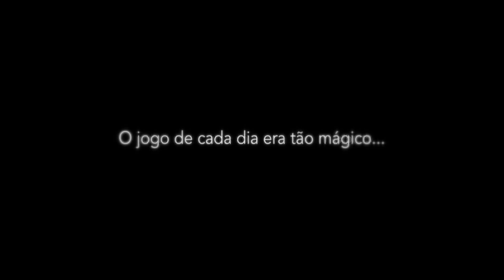Promo ReporTv - No princípio era a bola | SPORT TV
Consegue imaginar o futuro do futebol português sem o talento dos melhores internacionais do passado, como Eusébio, Chalana e Paulo Futre? Ou sem a magia dos mais talentosos jogadores do presente, como Cristiano Ronaldo e Nani?

Consegue imaginar o futuro do futebol português sem a melhor escola do mundo, a rua?

O ReporTv está de regresso no final de Agosto.

A história que abre a nova temporada do programa de grande reportagem da SPORT TV é uma reflexão sobre o desaparecimento do futebol de rua e as consequências para o futebol português.

Ouvimos pais, mães, miúdos de bairro, treinadores, ex-treinadores e os principais responsáveis da formação e recrutamento de Benfica, Porto, Sporting e Federação Portuguesa de Futebol, como Aurélio Pereira, Luís Castro, João Santos e Silveira Ramos.

Como fio condutor desta história sobre ruas cada vez mais desertas de jogo, fomos ao encontro da realidade do Bairro da Bela Vista, no Montijo, e do Bairro de Francos, no Porto.

Na Margem Sul, João Semedo, 9 anos, sobrinho de Nani, ainda consegue ter uma vivência próxima daquela que fez do tio um dos melhores jogadores portugueses da atualidade.

No Porto, Gabriel Carvalho, 9 anos, passa a vida a jogar na rua, tornou-se um dos principais alvos dos maiores clubes portugueses e acabou no Sporting.

Num tempo de excelência ao nível das condições de jogo, num tempo em que o treino e o treinador se apresentam mais qualificados, há cada vez menos talento.

João e Gabriel são exceções à regra de uma fronteira mal definida nos escalões jovens: formar ou formatar?